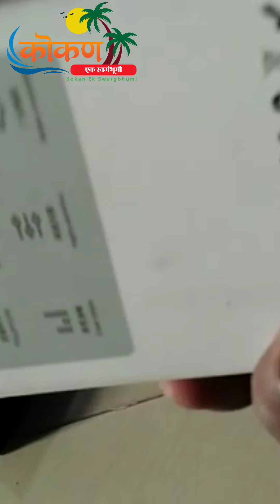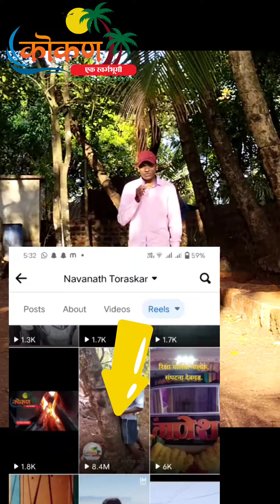माईक अनबोक्सिंग आणि टेस्टिंग...mic unboxing checksound @navanath_toraskar.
माईक् अनबोक्सिंग आणि चेक.